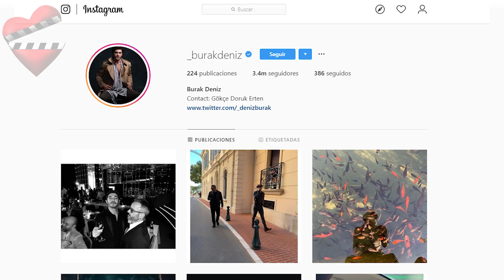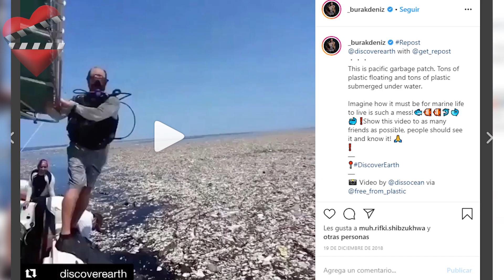Conoce a BURAK DENIZ, actor turco.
Conoce al galán turco Burak Deniz quien actualmente es uno de los actores más cotizados en el mundo del espectáculo, logrando ganar el mejor actor de Turquía. Y es que con sus encantos y su forma de ser este galán de galanes roba muchos corazones.